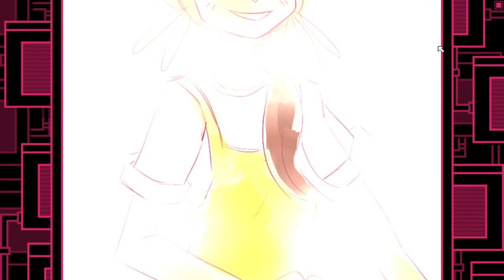RAM secrets (OneShot - Part 11)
Turns out this city has it's secrets.